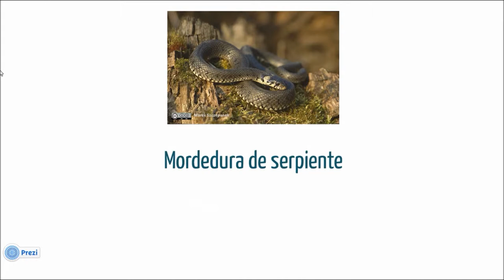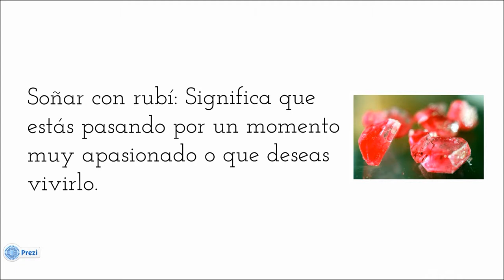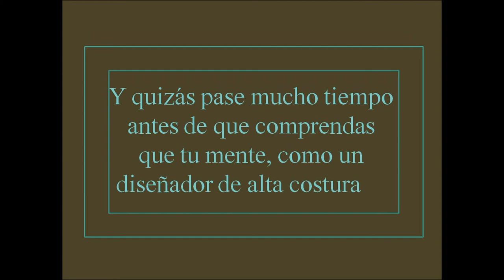Diccionarios de sueños: Porque no siempre funcionan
Muchas personas desconfían de la interpretación de sueños porque han encontrado respuestas decepcionantes incluso en los diccionarios más populares.
En este video explico porqué no siempre son una herramienta útil para acercarse al mundo onírico.